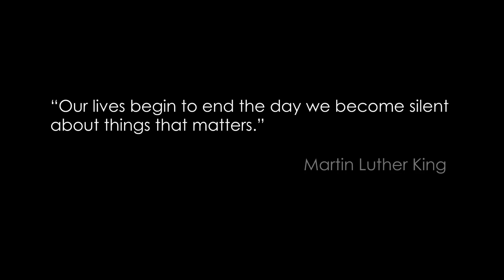The New Guards | Trailer | Season 1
Four cities, Four stories, One man